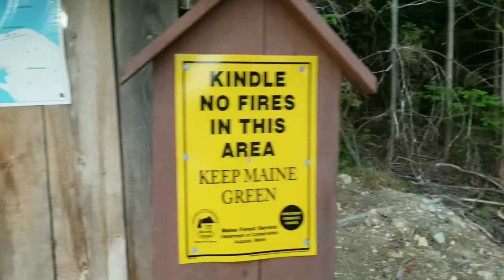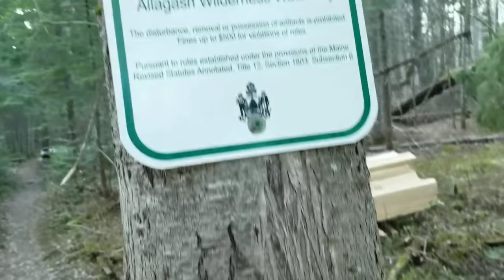Abandoned Railway Deep In The Woods Of Maine With Dozens Of Freight Cars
Trail at 2:00 Trains at 13:00 Tram at 41:00 Filmed on May 29th 2020  oh, these trains were purchased in the 1920s from New York and  transported to Quebec  Canada where they were disassembled and brought to their place of operation on the Eagle Lake West Branch Railway disassembled in pieces on ice roads across the lakes with trucks

: Exploring Abandoned Anything can be dangerous. I don't encourage anyone to enter any Abandoned structure. Not only is safety a concern, but often times its illegal and when possible, i seek out permission from the owner or local police. I simply go to document its history before it's gone forever and leave things the way I find them. I only take pictures a only leave footprints. I assume all the risks & responsibility before doing this. Please don't attempt to do this on your own. Their could be nails, soft floors, animals or other hazards.